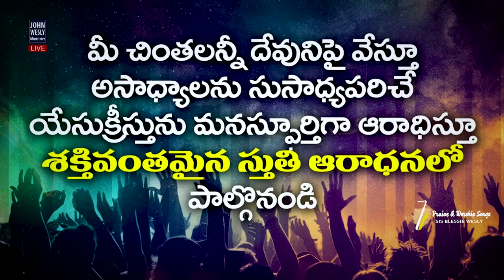శక్తివంతమైన స్తుతి ఆరాధన | Sis Blessie Wesly | Christ Worship Centre